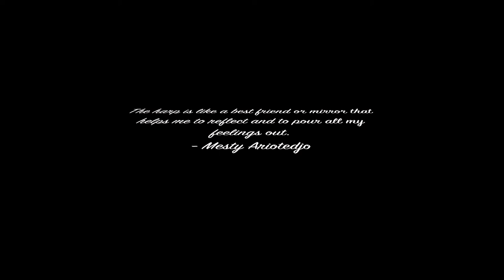Mesty Ariotedjo at Labs Recital 2014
I dedicate this video to kak Mesty Ariotedjo, who has inspired a lot of positive things to me. Thanks (again) for your awesome performance..

Event: Labs Recital 2014, Gedung Kesenian Jakarta, 28 Maret 2014

Song:
- The Nightingale (with Harp)
- Cerita Angin (with flute)

Tools:
- iPhone 5s
- iMovie

Please switch to HD for a better view